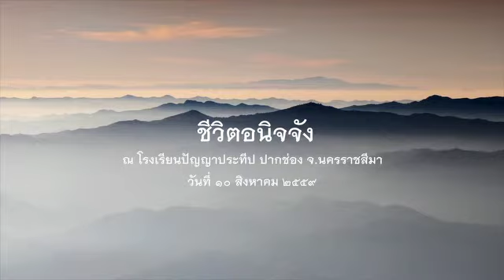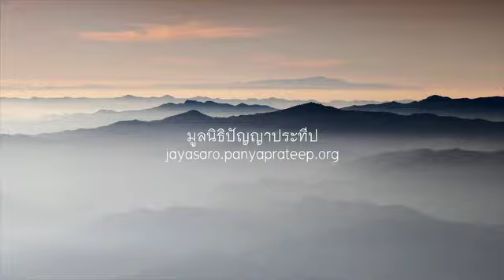2559.08.10 ชีวิตอนิจจัง โดยพระอาจารย์ชยสาโร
ธรรมเทศนา เรื่อง 'ชีวิตอนิจจัง' โดยพระอาจารย์ชยสาโร ในวาระอบรมนักเรียนและครูปัญญาประทีป ณ โรงเรียนปัญญาประทีป ปากช่อง นครราชสีมา วันที่ ๑๐ สิงหาคม ๒๕๕๙